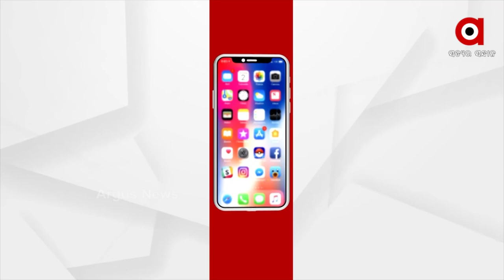ଆମ୍ବୁଲାନସ ନାହିଁ ଖଟିଆ ଭରସା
ସରକରୀ ଆମ୍ବୁଲାନସ ଅପହଞ୍ଚ ! ବୃଦ୍ଧ ରୋଗୀ ଖଟିଆରେ ବୁହାହେଲେ ବରଗଡ  ଜିଲ୍ଲା ଅତାବିରା ବ୍ଲକ ବୁଗବୁଗା ପଞ୍ଚାୟତରେ